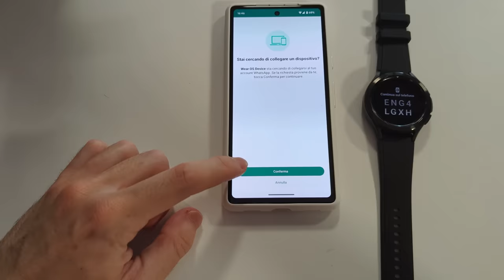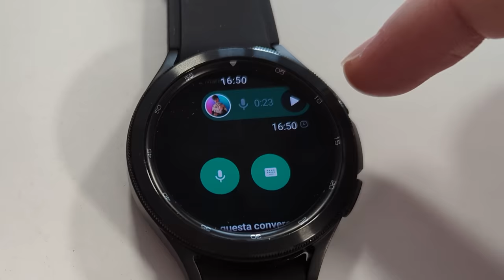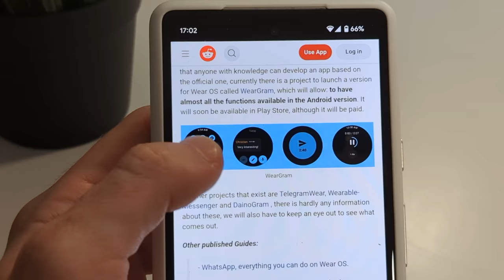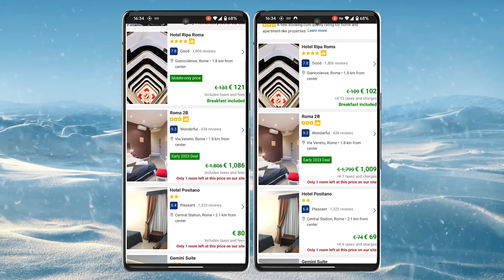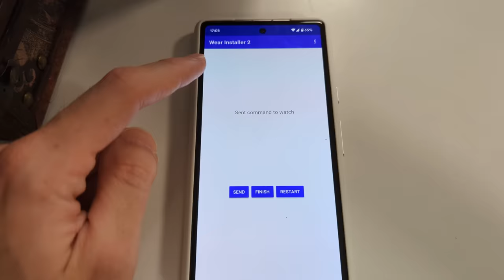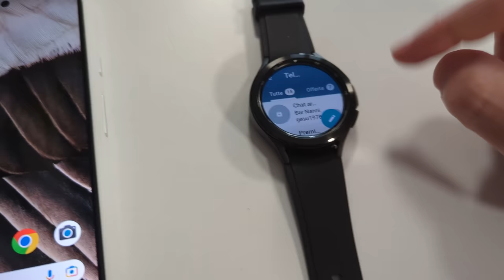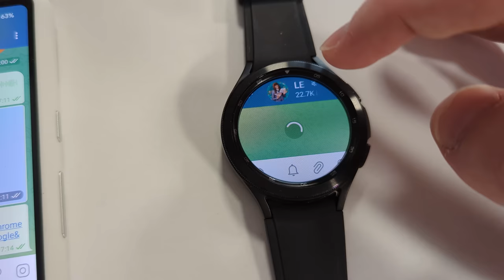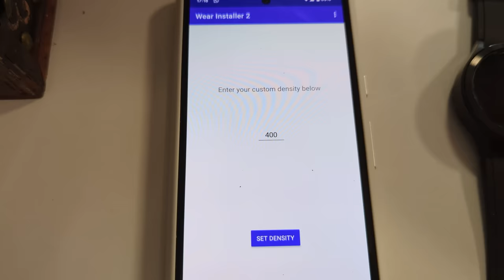WHATSAPP e TELEGRAM con AUDIO, VIDEO, FOTO su SMARTWATCH! 😍 *era ora*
⚠️ CONDIVIDI e COMMENTA con "tulipani incatramati" ! ⏬
Prova NordVPN senza rischi grazie ai 30 giorni di prova soddisfatti o rimborsati!

Oggi finalmente vediamo l'app ufficiale di Whatsapp per smartwatch Wear OS incredibilmente arrivata prima di Apple Watch. Facciamo pure un test con un trucchetto per avere pure Telegram per wear os in attesa di nuovi client più ottimizzati. Seguiranno aggiornamenti!

🤑🤑🤑 Entra nei canali Telegram della Marisa! ⤵️